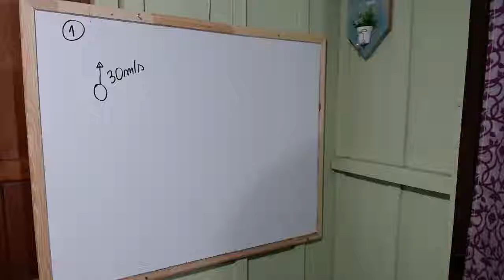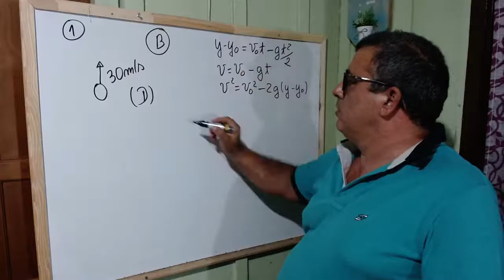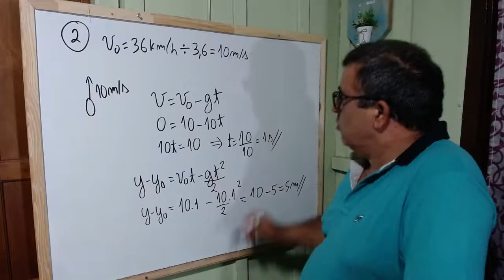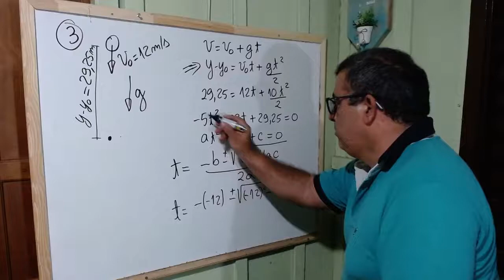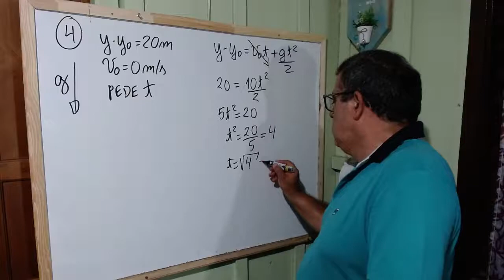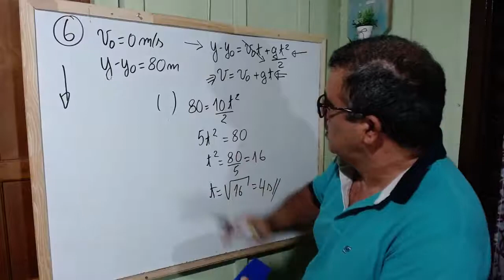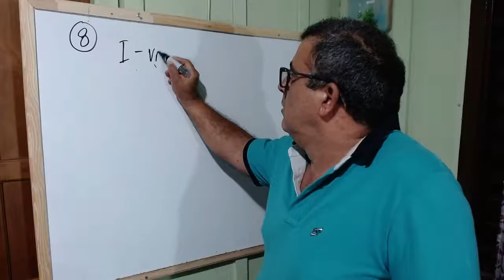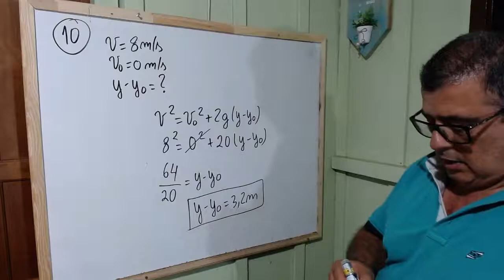9 Resolução de 10 exerc da lista L4 queda livre